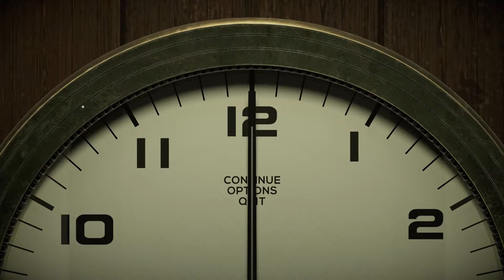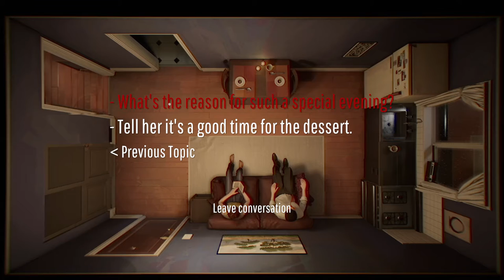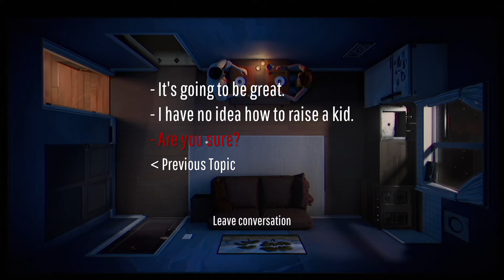Twelve Minutes Episode 1 - No Commentary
AN INTERACTIVE THRILLER ABOUT A MAN TRAPPED IN A TIME LOOP

Twelve Minutes is a real-time strategy adventure game developed by Luís António and published by Annapurna Interactive, released on August 19, 2021 for Microsoft Windows, Xbox One, and Xbox Series

MINIMUM System Requirement:
OS: Windows 7
Processor: Intel Core i5-2300 | AMD Phenom II X4 965
Memory: 2 GB RAM
Graphics: Nvidia GeForce GTS 450, 1 GB | AMD Radeon HD 5770, 1 GB